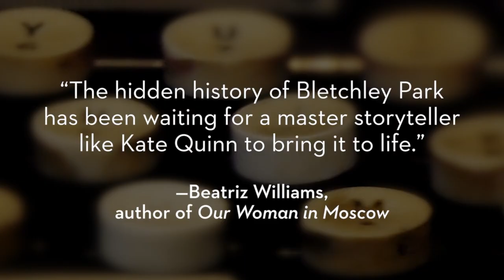Book Trailer for THE ROSE CODE by Kate Quinn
The New York Times and USA Today bestselling author of THE HUNTRESS and THE ALICE NETWORK returns with another heart-stopping World War II story of three female code breakers at Bletchley Park and the spy they must root out after the war is over.

1940. As England prepares to fight the Nazis, three very different women answer the call to mysterious country estate Bletchley Park, where the best minds in Britain train to break German military codes. Vivacious debutante Osla is the girl who has everything—beauty, wealth, and the dashing Prince Philip of Greece sending her roses—but she burns to prove herself as more than a society girl, and puts her fluent German to use as a translator of decoded enemy secrets. Imperious self-made Mab, product of east-end London poverty, works the legendary codebreaking machines as she conceals old wounds and looks for a socially advantageous husband. Both Osla and Mab are quick to see the potential in local village spinster Beth, whose shyness conceals a brilliant facility with puzzles, and soon Beth spreads her wings as one of the Park’s few female cryptanalysts. But war, loss, and the impossible pressure of secrecy will tear the three apart.

1947. As the royal wedding of Princess Elizabeth and Prince Philip whips post-war Britain into a fever, three friends-turned-enemies are reunited by a mysterious encrypted letter--the key to which lies buried in the long-ago betrayal that destroyed their friendship and left one of them confined to an asylum. A mysterious traitor has emerged from the shadows of their Bletchley Park past, and now Osla, Mab, and Beth must resurrect their old alliance and crack one last code together. But each petal they remove from the rose code brings danger--and their true enemy--closer...